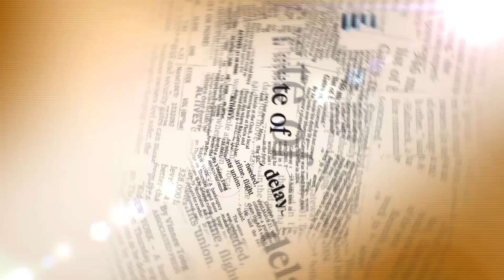شوف الصحافة ولاية الرباط تحجز الدراجات الطاكسي بعد 5 أشهر من تقديمها إلى الملك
غرق مشروع دراجات الطاكسي الذي كلف 2.5 مليون درهم والذي قدم الى الملك في شهر يناير الماضي في فضيحة جديدة بعد ان قامت مصالح ولاية الرباط بالحجز على الدراجات بدعوى عدم توفرها على تأمين